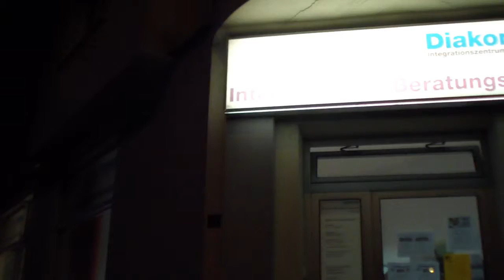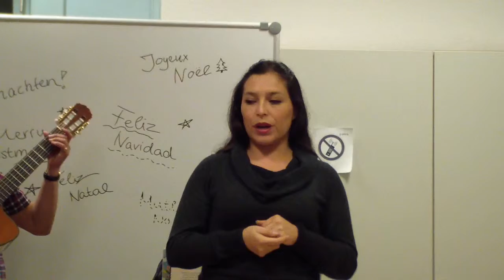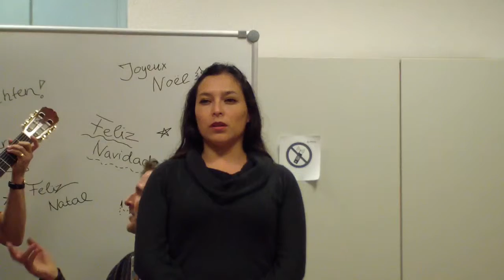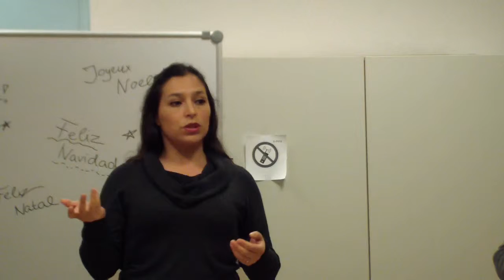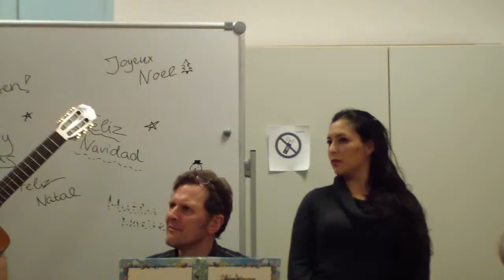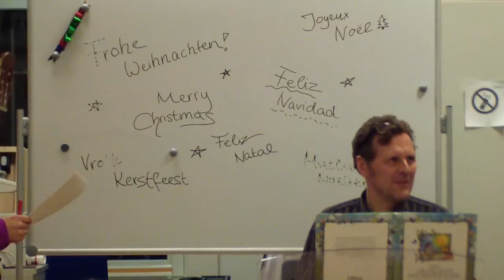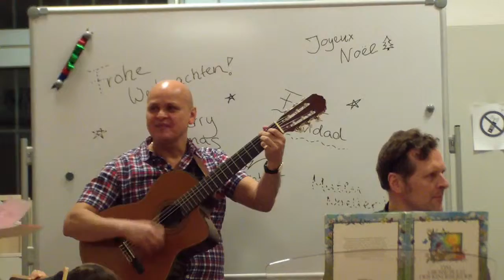Fiesta navidena 1 HD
13. Dez. 2013